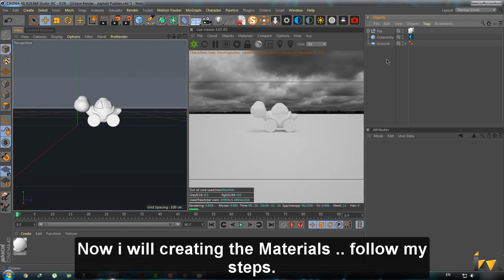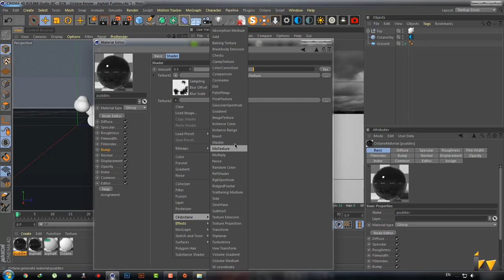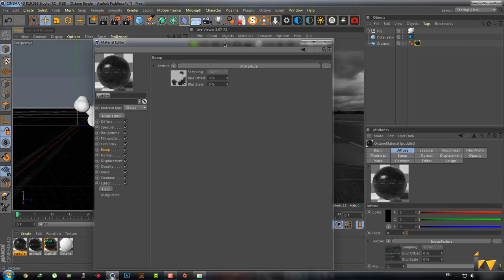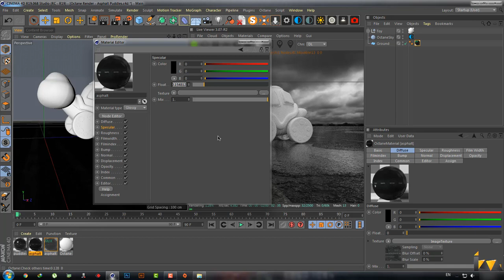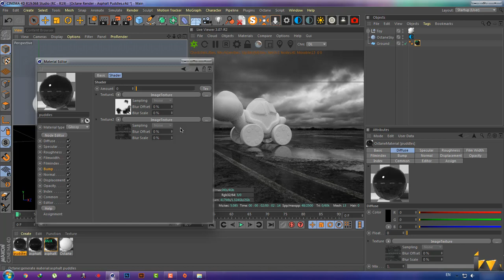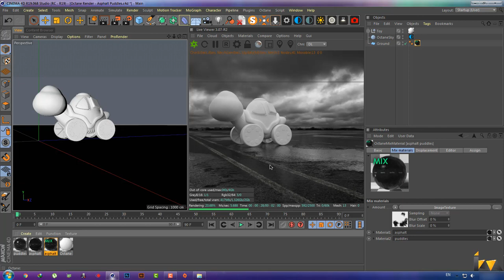Octane Render - Cinema 4D - Creating an Asphalt Puddles